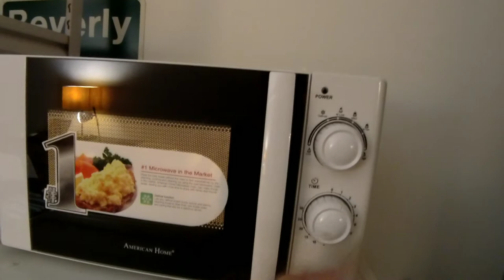Huge Chocolate Walnut Cookie Review | Vlog 49 | The Alabang Vlogger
How do you make a vlog about a cookie you can't stop eating? Check out my first foodie review of a product being produced by the family of my friend and colleague. It is made of chocolates and walnuts, and it is great for two persons - or a hungry Vlogger.